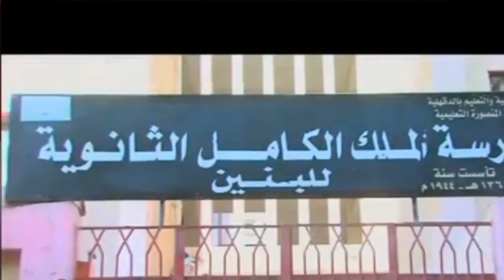*مدرسة الملك الكامل الثانوية العسكرية *ا حلم الأجيال* ❤ بطولات مشرفة تاريخ وانجازات * | أبطال مصر*😍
*مدرسة الملك الكامل الثانوية العسكرية * ❤| حلم الأجيال * 😍❤ | بطولات مشرفة تاريخ وانجازات * | أبطال مصر* 😍 |
❤  الملك الكامل الثانوية العسكرية عرين الأسود ومصنع للأبطال  💕 ❤ الملك الكامل الثانوية العسكرية حلم الأجيال  ❤
   💕 ❤ ابطال الملك الكامل الثانوية للعسكرية ❤ 💕    أبطال مصر الغالية    ❤
 التصوير  محمد السلاب    |   المونتاج والأخراج    محمد السلاب  .
● Share this song with your friends :
From Egypt to the whole world:
Wishing you a safe and healthy
🎆❤💕♫ 🎆🎆  Mohamed Elsallab 🎆❤💕♫
صفحتنا على الفيس بوك